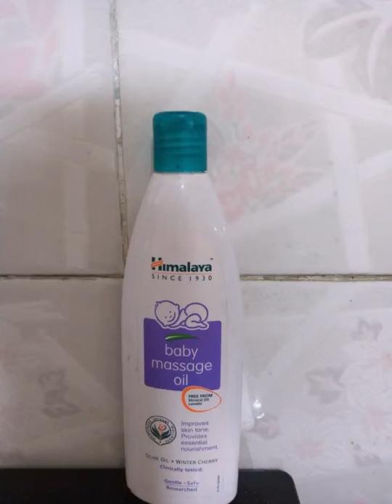Himalay baby massage oil के ब्यूटी टिप्स